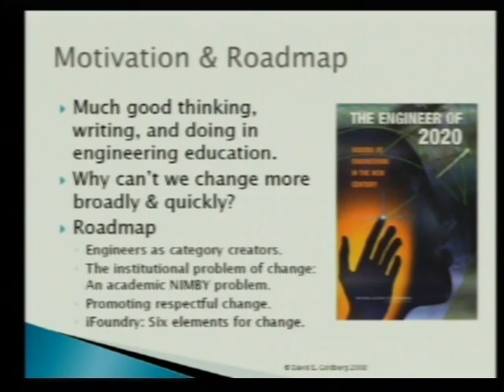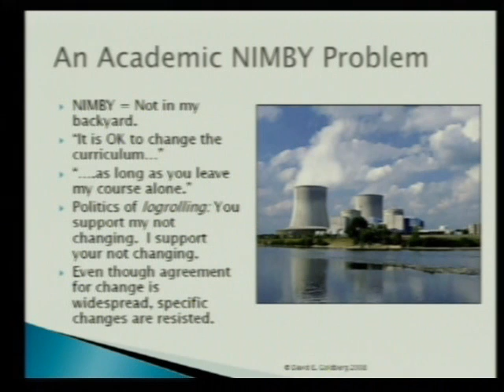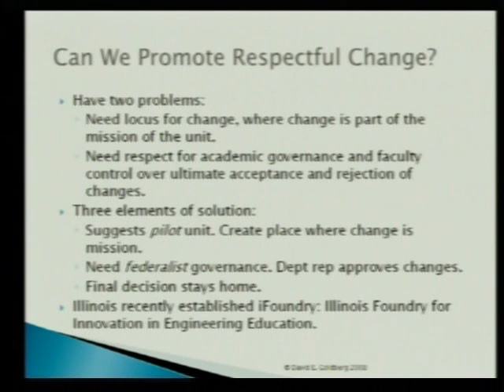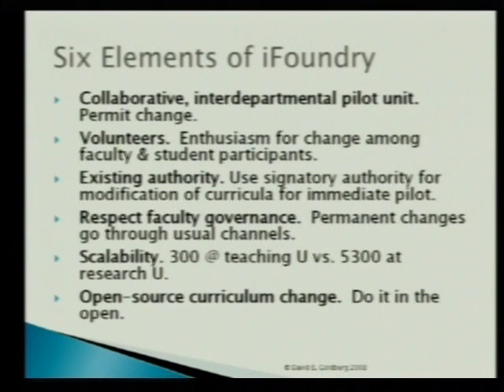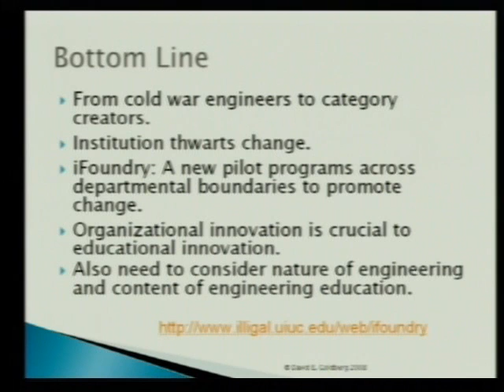iFoundry: Organizational change for transformation of engineering education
Engineering curriculum has been surprisingly resistant to change. The University of Illinois has created an organizational innovation called iFoundry to overcome this resistance and promote effective, principled change.